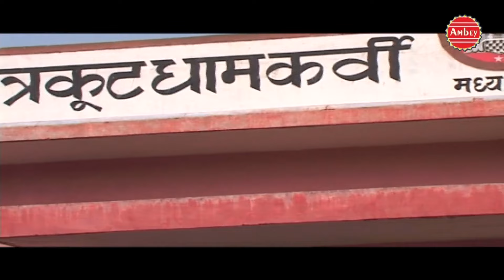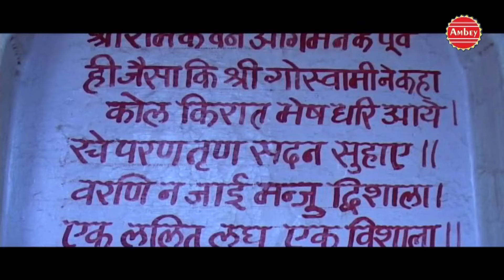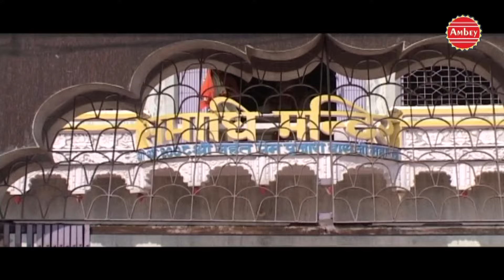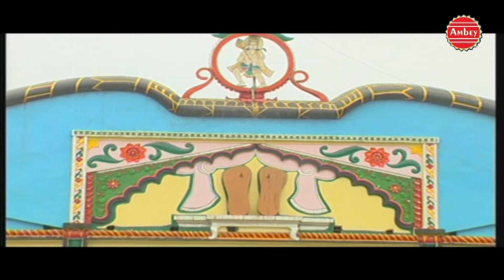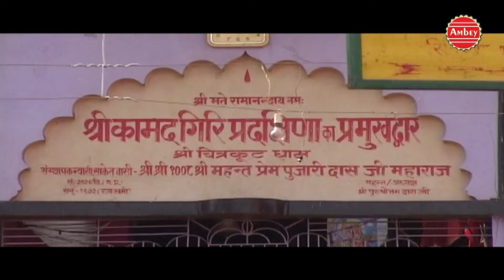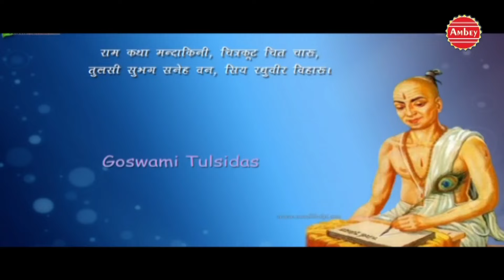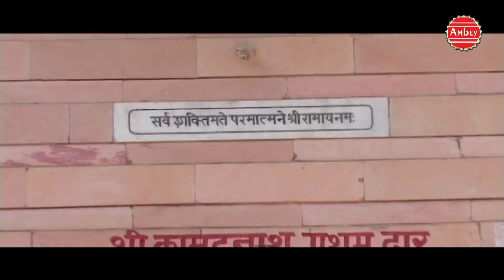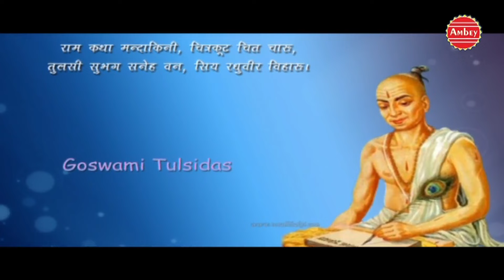सम्पूर्ण कथा चित्रकूट धाम की | Katha Chiterkut Dham Ki | Full Musical Story | Prem Parkash Dubey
सम्पूर्ण कथा चित्रकूट धाम की | Katha Chiterkut Dham Ki | Full Musical Story | Prem Parkash Dubey Ambey Bhakti

Song -  Katha Chiterkut Dham Ki

Singer - Prem Parkash Dubey

Watch “ Katha Chiterkut Dham Ki" From Ambey Bhakti.